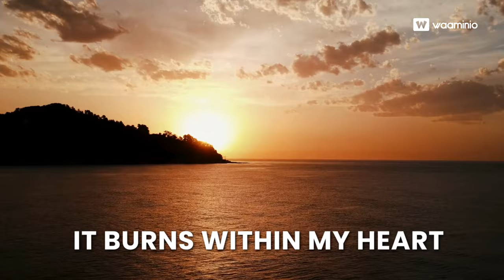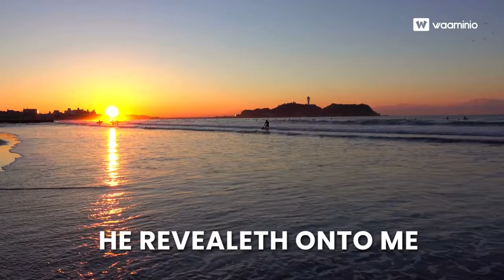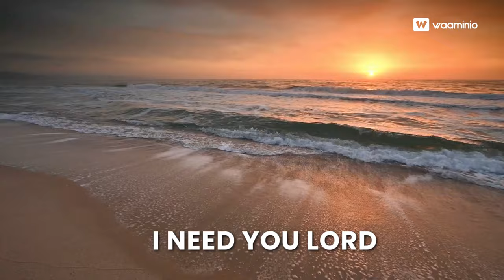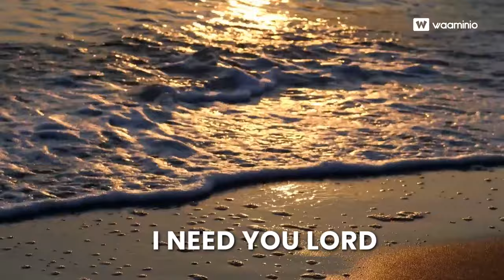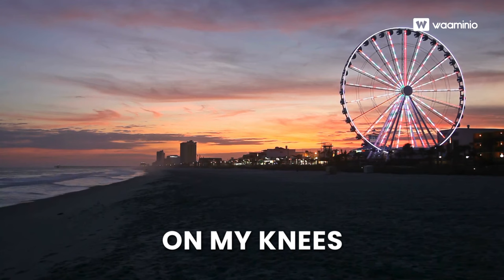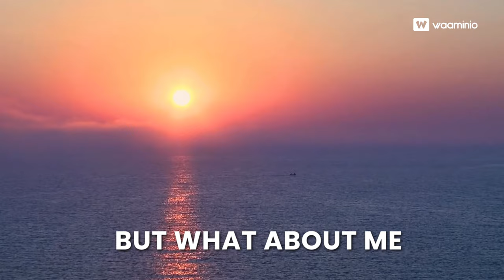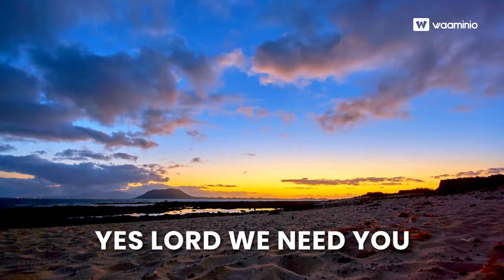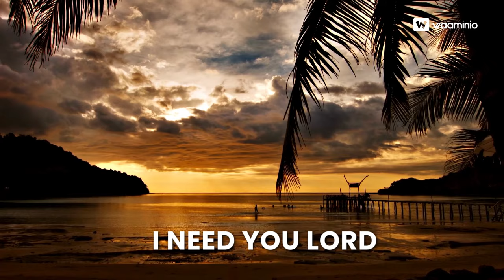On my knees _ Sister Meda｜Third Exodus Assembly 🇹🇹